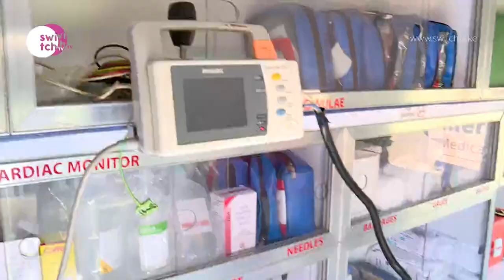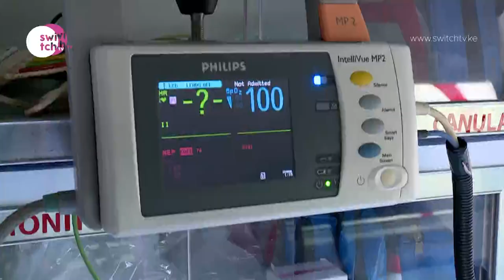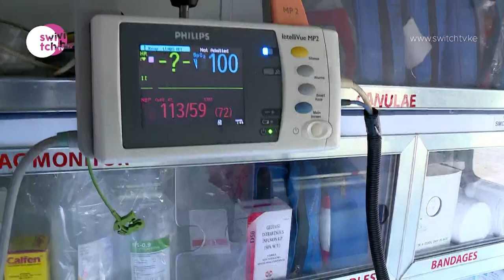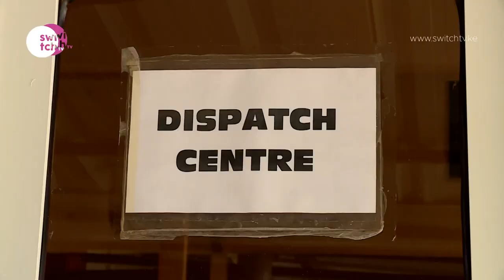E-Plus medical services - Inside the daily operations in an ambulance dispatch | Red cross dispatch